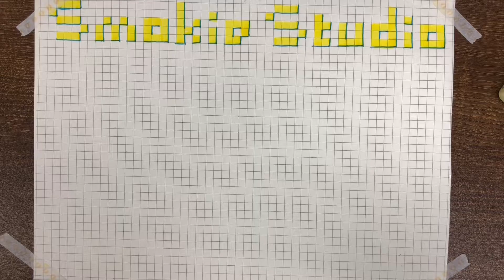Pixel the Magic Harry Potter｜中英文哈利波特马赛克｜中英文哈利波特像素畫